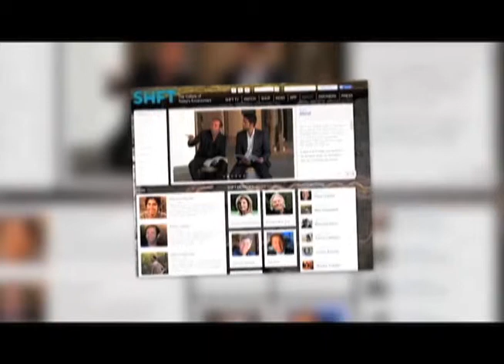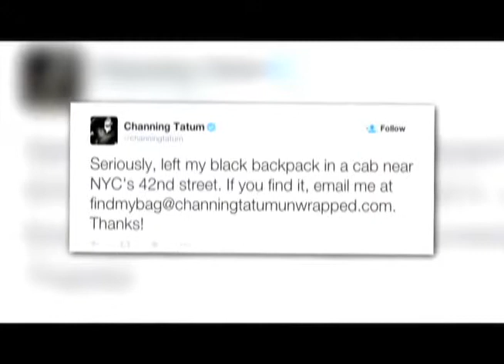Festival Film Lingkungan, Instagram dan Foodtruck 'Gowess' (2) - VOA Pop News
Bagaimana para selebriti Hollywood merayakan 'Hari Bumi'? Siapa saja diantara mereka yang secara langsung terjun dalam upaya menyelamatkan lingkungan hidup? Vina Mubtadi membawakan ulasannya untuk pemirsa dalam Hollywood Buzz.